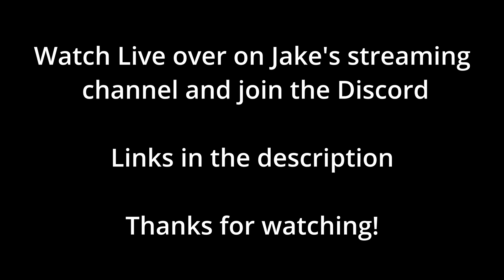Before the Dawn | 2.5 | Jake's MSQ Highlights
Rumors of Midgardsormr's return and the resurgence of dragon attacks on Ishgard lead Jake to the wreck of the Agrius in Silvertear Lake, beginning a chain of events that quickly spirals out of control.